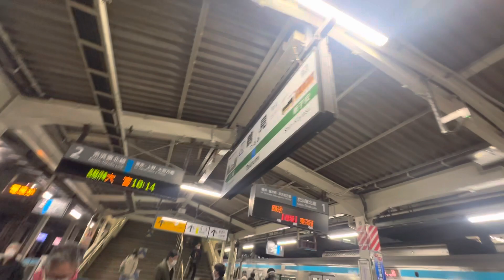ＪＲ東日本京浜東北線鶴見駅 宇都宮初期型ＡＴＯＳ自動放送（黄色い線放送）２０２２年１２月１８日日曜日撮影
鶴見駅にて撮影しました。
宇都宮初期型ＡＴＯＳは宇都宮型や宇都宮改良型に置き換えが進んでおり、何れ消滅しそうです。